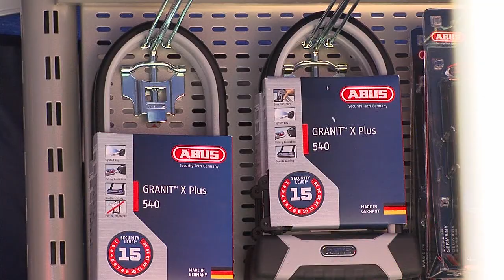Info Radpoint bei Trophy 40 sec 2014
Kleiner Rückblick über Radpoint Vöcklabruck bei der Salzkammergut Rad Trophy 2014